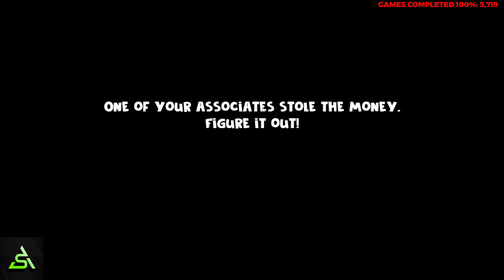[STEAM] 100% Achievement Gameplay: Robbed Money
Complete playthrough of Robbed Money, a generic arcade game. Achievements are for having 10 sheriffs chase you at once, getting 1K meters in a chasing scene, and for completing the game.